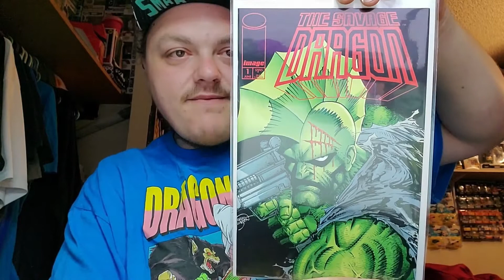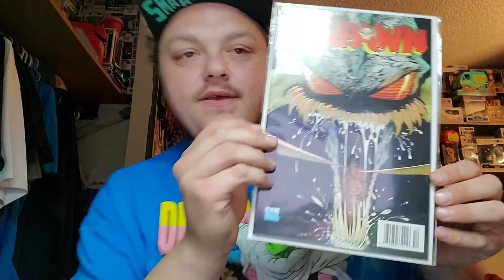small box of comics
A little "kinda" mystery box i got from big will comics a while back. Just wanted to share with ya guys!